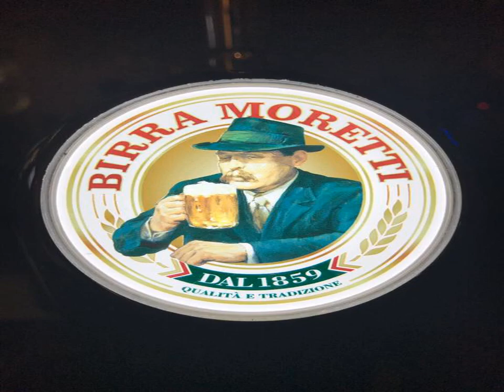Auberge de La Croix Blanche - Lavigny - Switzerland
Auberge de La Croix Blanche hotel city: Lavigny - Country: Switzerland

Address: Route du Vignoble 43; zip code: 1175

Located in Lavigny, just 5 km from Lake Geneva, Auberge de La Croix Blanche offers free WiFi access and en-suite rooms with a flat-screen cable TV. The restaurant serves Swiss and international cuisine and fine wines.

 -- Situé à Lavigny, à seulement 5 km du lac Léman, l'Auberge de La Croix Blanche propose une connexion Wi-Fi gratuite, ainsi que des chambres dotées d'une salle de bains privative et d'une télévision par câble à écran plat.

 -- Das Auberge de La Croix Blance empfängt Sie in Lavigny, nur 5 km vom Genfer See entfernt. Es bietet kostenfreies WLAN sowie Zimmer mit einem eigenen Bad und einem Flachbild-Kabel-TV.

 -- De Auberge de la Croix Blance ligt in Lavigny, op slechts 5 km van het Meer van Genève. Het biedt gratis WiFi en kamers met een eigen badkamer en een flatscreen-tv met kabelkanalen.

 -- Situato a Lavigny, a soli 5 km dal Lago di Ginevra, l'Auberge de La Croix Blanche offre camere dotate di bagno interno e TV via cavo a schermo piatto, la connessione WiFi gratuita e un ristorante che serve piatti della cucina svizzera e...

 -- Auberge de La Croix Blanche宾馆位于拉维尼（Lavigny），距离日内瓦湖（Lake Geneva）仅5公里，提供免费WiFi、带平板有线电视和连接浴室的客房以及供应瑞士美食、国际美食和优质葡萄酒的餐厅。  花园设有露台和儿童游乐场。La Croix Blanche宾馆还设有免费私人停车场。  宾馆坐落在洛桑（Lausanne）和日内瓦（Geneva）之间，距离Croisée de Saint-Livres Bus Stop巴士站250米，距离Aubonne...

 -- Мини-гостиница Auberge de La Croix Blanche расположена в коммуне Лавиньи, всего в 5 км от Женевского озера. К услугам гостей бесплатный Wi-Fi и номера с собственной ванной комнатой, а также телевизором с плоским экраном и кабельными каналами.